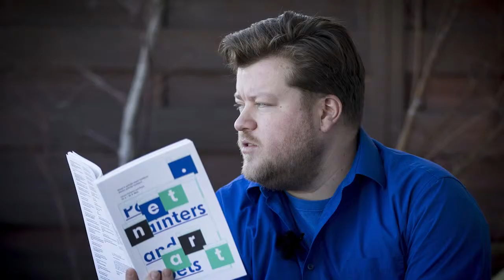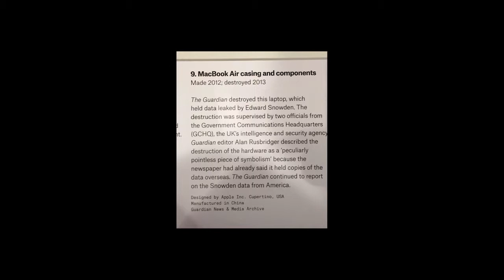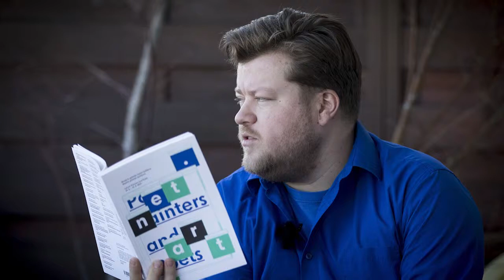Constant Dullaart vs Vuk Ćosić: Conversation on a Balcony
Conversation between Constant Dullaart and Vuk Ćosić.
City Hotel, Ljubljana, 3 March 2015

Realised in the framework of the exhibition "The Censored Internet" by Constant Dullaart.